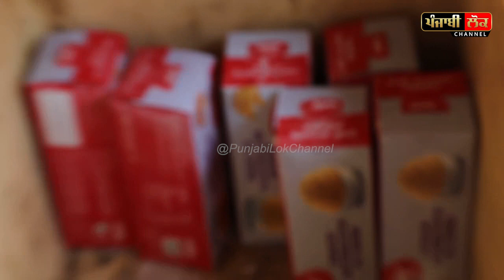ਸਰਦੀਆਂ 'ਚ ਕਿਸਾਨਾਂ ਲਈ ਲੱਗੇ ਸੀ ਸੂਪ, ਕਾਜੂ ਬਦਾਮਾਂ ਦੇ ਲੰਗਰ , ਮੌਸਮ ਬਦਲਦੇ ਹੀ ਲਾਤਾ ਆਈਸ ਕ੍ਰੀਮ ਦਾ ਲੰਗਰ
ice cream , langar , punjab kisan , delhi morcha , andolan , nri